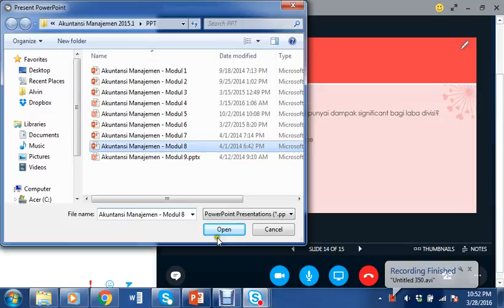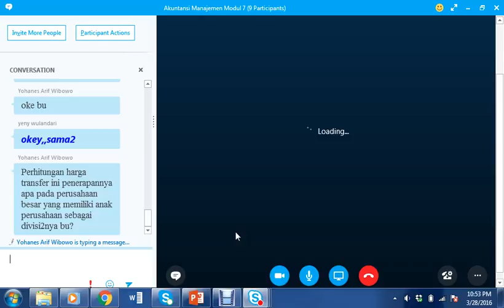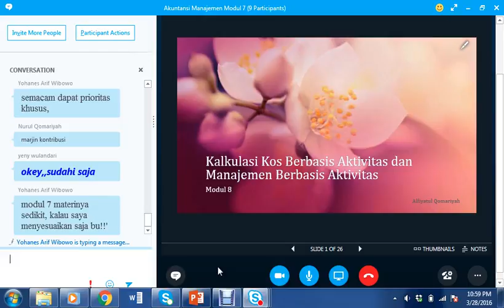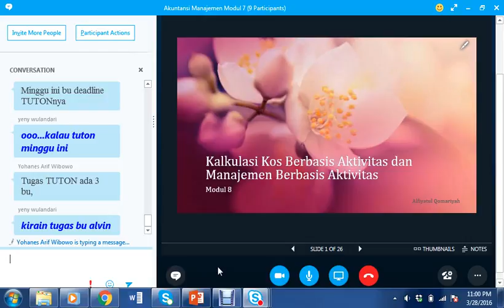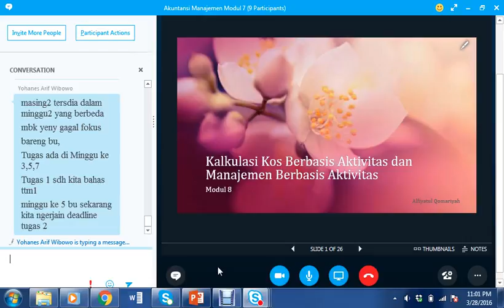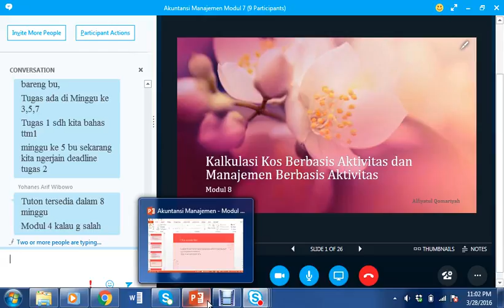2016 Akuntansi Manajemen UTT Online 6 modul7 280316 5